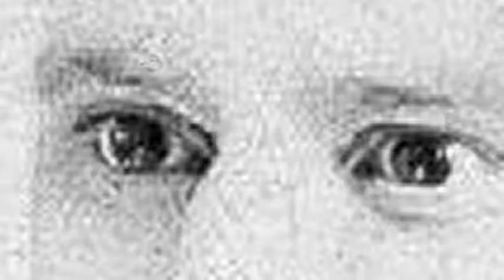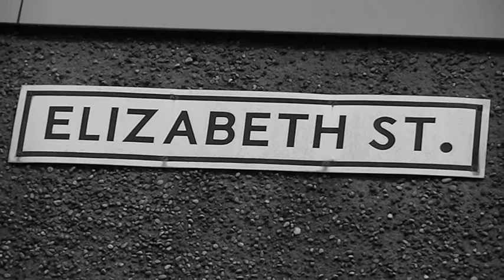Fidycat - John Fyfe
For my grandfather who was born in 1869 and died in 1937. John was an Anderston born sailmaker who made several international voyages including Australia and America. I was born 9 years later so regretfully never got to meet the man. I think however I perhaps know him a little better now. Many thanks to the residents at No.15 Elizabeth Street for permission to take photographs of the place from which three brothers and five sisters (including my mother) spread their wings in the 1930s and 40s...